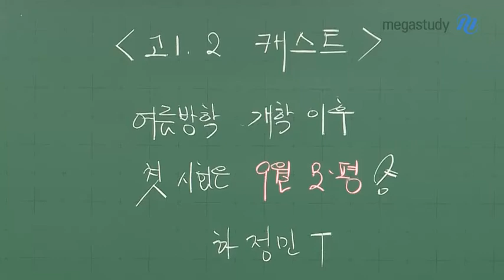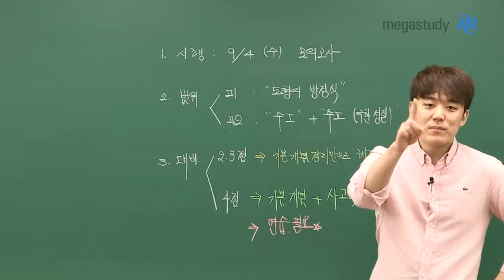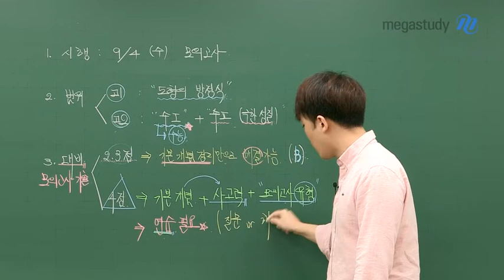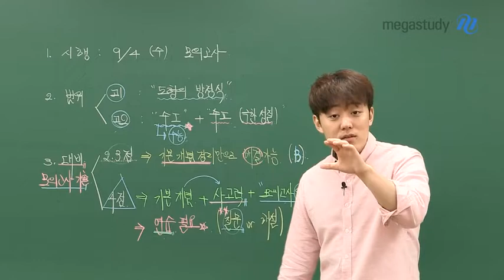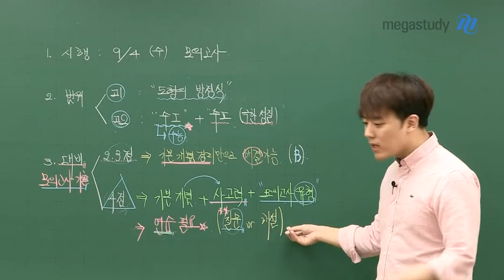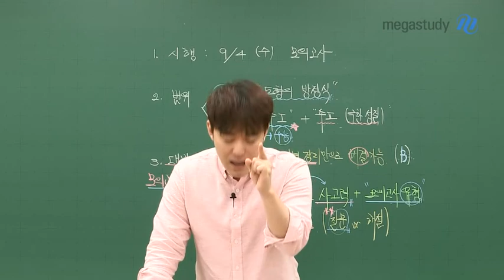[메가스터디] 수학 하정민 쌤 - 여름방학 개학 이후 첫 시험은 ★9월 학력평가★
벌써 여름방학이 끝났습니다 ㅜㅜ 여름방학, 잘 보내셨나요?

여름방학 이후 첫 시험은 2학기 중간고사가 아니라

★9월 학력평가★ 입니다!

9월 학평이 나와는 먼 얘기라고 생각하는 친구들은 반.성.하.고!

다가오는 9월 학력평가,
시험 범위는 어떻게 되는지어떤식으로 대비하면 좋을지

※ 특히, 내신 등급은 좋은데 모의고사 성적이 안나오는 친구들이라면, 영상을 꼭 확인해주세요!